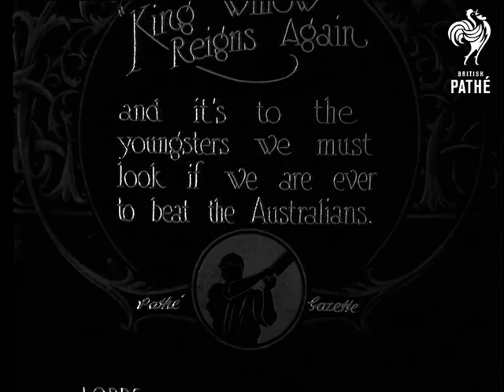Coaching Boy Cricketers AKA King Willow Reigns Again (1922)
Lord's Cricket Ground, Middlesex

Full title reads: "King Willow Reigns Again - and it's to the youngsters we must look if we are ever to beat the Australians."

M/S's of cricket coaching in progress at cricket nets. Man shows young boy the basics of bowling over arm. Boy runs forward and bowls into nets. M/S's of boys practising their batting techniques. Slow motion shot of boy batting.
 FILM ID:3440.2